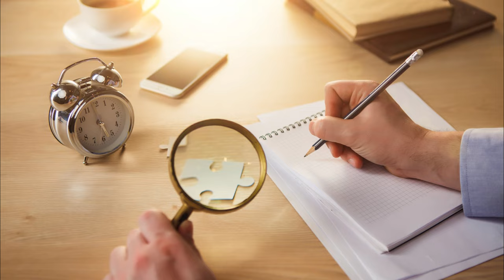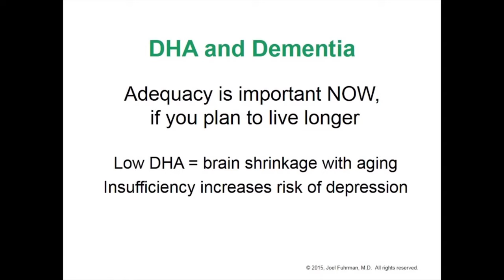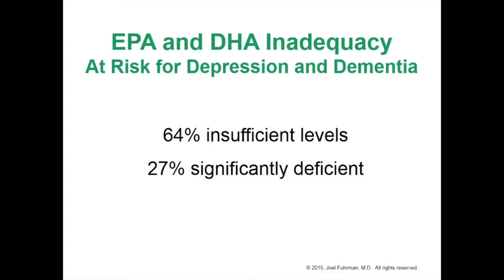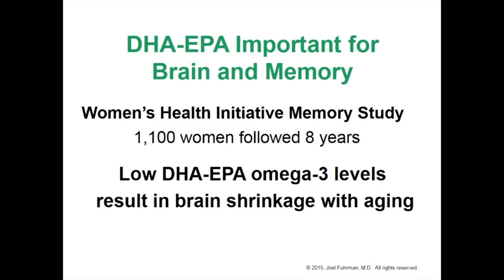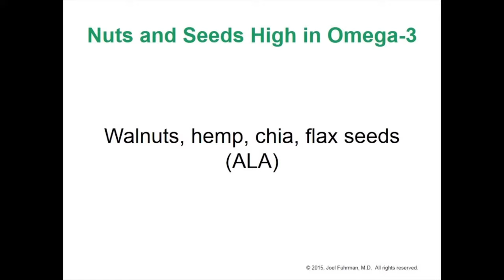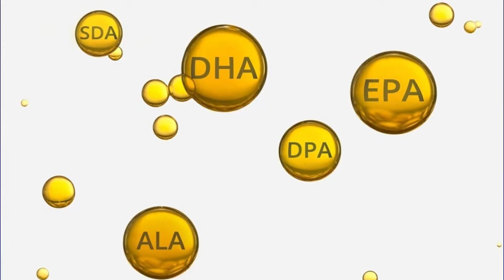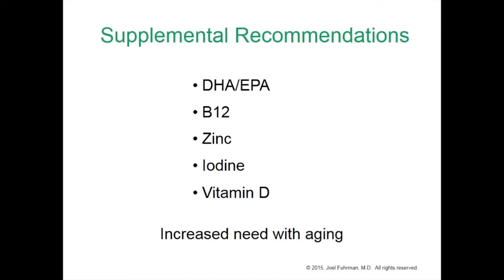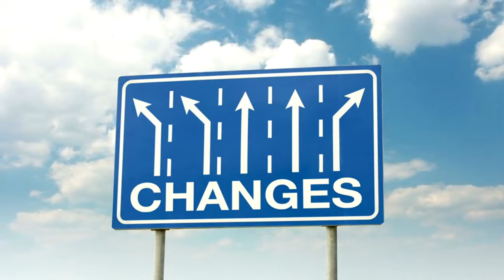🧠 REVERSE Brain Shrinkage: Dr. Fuhrman’s Top Foods & Supplements Keeps You Sharp for Life! 🥗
Brain health is one of the most crucial aspects of overall well-being, and yet, it is often overlooked until the signs of cognitive decline start to appear. As we age, our brains naturally undergo changes, including a reduction in size—commonly known as brain shrinkage—which can affect memory, focus, and overall cognitive function. But what if there was a way to combat this process and maintain a sharp, healthy brain throughout your life? Dr. Joel Fuhrman, a leading expert in nutrition and disease prevention, has dedicated years of research to uncovering the foods and supplements that can help reverse brain shrinkage and keep your mind sharp for life. In this video, we’ll explore Dr. Fuhrman’s top recommendations, and how you can start incorporating them into your diet today.

Before diving into the specific foods and supplements, it’s important to understand what brain shrinkage is and why it occurs. As we age, the brain gradually loses neurons and the connections between them, leading to a reduction in overall brain volume. This process is a normal part of aging, but it can be accelerated by factors such as poor diet, chronic stress, lack of physical activity, and exposure to toxins. Brain shrinkage has been linked to cognitive decline, including memory loss, difficulty concentrating, and an increased risk of neurodegenerative diseases like Alzheimer’s and dementia.

In addition to a brain-boosting diet, Dr. Fuhrman recommends certain supplements that can provide additional support for cognitive function and protect against brain shrinkage.

Incorporating Dr. Fuhrman’s recommendations into your daily routine doesn’t have to be complicated. Start by making small changes to your diet, such as adding a handful of berries to your breakfast or including a leafy green salad with your meals. Consider adding a high-quality omega-3 supplement to support brain health, and make an effort to stay active and manage stress, as these lifestyle factors also play a crucial role in cognitive function.

By focusing on nutrient-dense, whole foods and supporting your diet with targeted supplements, you can take proactive steps to protect your brain and maintain cognitive health throughout your life. The sooner you start, the better your chances of reversing brain shrinkage and staying sharp for years to come.

Brain health is vital to living a long, vibrant life, and the choices you make today can have a profound impact on your cognitive function in the future. Dr. Fuhrman’s top foods and supplements provide a powerful, natural approach to supporting brain health and reversing brain shrinkage. By incorporating these strategies into your daily routine, you can nourish your brain, enhance your mental clarity, and enjoy a higher quality of life.

TIMESTAMPS
00:00 Dr. Joel Fuhrman on the Brain
01:56 Needs
02:26 DHA
03:25 Low DHA
05:24 Balance
06:18 Balance II
07:32 Balance III
08:32 DHA Dose
10:02 Thanks For Watching